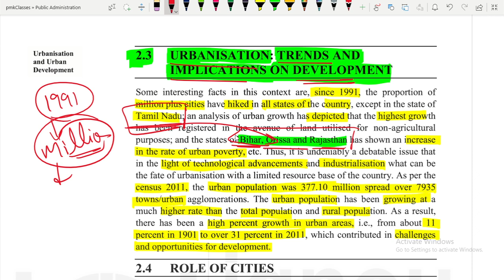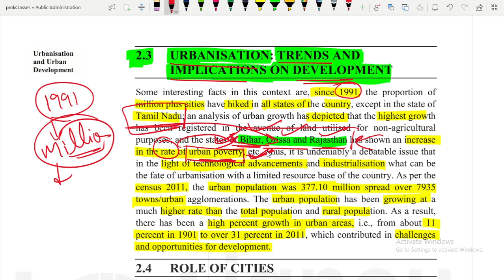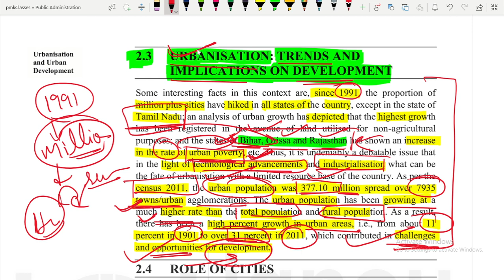IGNOU BAPAH BPAC 110 UNIT 2 | L - 8 URBANISATION TRENDS AND IMPLECATION OF DEVELOPMENT